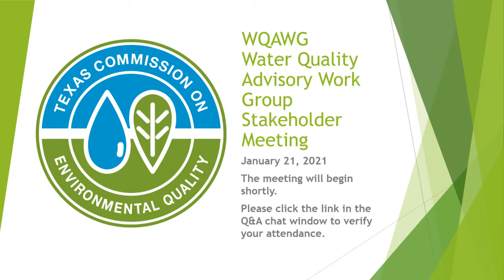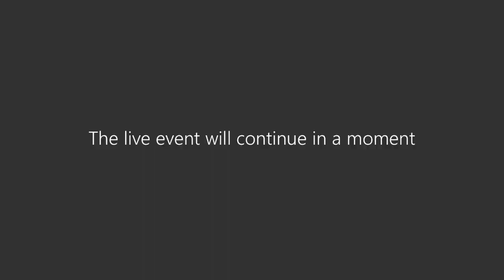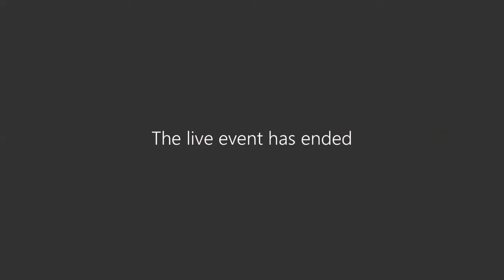TCEQ Water Quality Advisory Work Group (WQAWG) Stakeholder Meeting – January 21, 2021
The Texas Commission on Environmental Quality (TCEQ) Water Quality Advisory Work Group (WQAWG) is open to the public and is a voluntary group of participants who meet on a quarterly basis to discuss issues related to water quality, wastewater permits, and wastewater standards. This video recording was from the first-quarter 2021 Stakeholder meeting held on January 21, 2021.